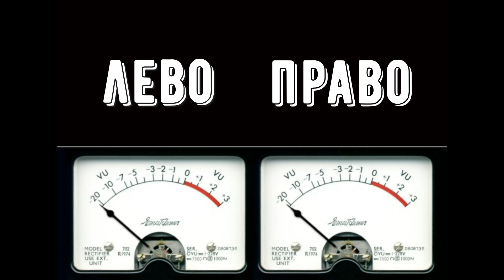Проверка наушников, на лево право, тест наушников.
Лево право проверка.